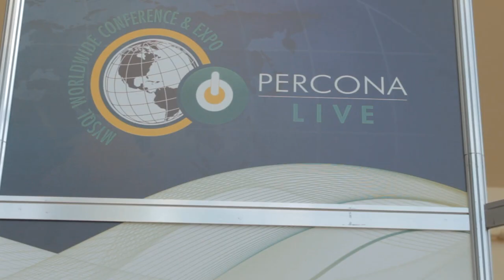Carl Olofson, IDC | PerconaLive 2014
Carl Olofson, IDC, at PerconaLive 2014 with John Furrier and Jeff Kelly

In attendance at this week's PerconaLive event in Santa Clara, CA was Carl W. Olofson of the International Data Corporation (IDC) where he serves as the Research Vice President over Application Development and Deployment. Co-hosts of SiliconANGLE's theCUBE, Jeff Frick and John Furrier, welcomed Olofson to share his insight on the future of MySQL, especially in light of the impending Big Data revolution.

Citing the coining of the term 'Data First' earlier in the week on theCUBE, Furrier asked how the MySQL market will transition itself into the data first mentality of putting data at the center of development? "We are finding that there was a time not too long ago where people thought there was one way only to manage data," Olofson began. "The data revolution has shown us there are different ways to deal with different types of data. Relational databases will have a growing role going forward but there is no 'one size fits all' for going forward."

Adding to that idea, Frick noted how it seems there is a technical explosion moving in every direction. "It used to be single use case," Frick said. "Cloud has shaken it up. Compute. Data. It's a perfect storm coming together allowing us to do what we couldn't before. From a buyer's perspective, it has to be hard to keep on top of it all, no?"

Additionally, according to Furrier, the new talent coming up is aiding in the rapid change we are witnessing. "The developer community is rising at the same time you are seeing business addressing the need for managing data," he said.

The proliferation of relatively new technologies will, according to Olofson, eventually lead to a constellation of data management that will be ultimately be governed by metadata. "If they do a query or search or even ask a question and look for an answer, there are so many types of data and management that you have to understand, currently, the data well enough to know how to look for it."

Using the television shows based around the Star Trek franchise as an example, Olofson envisions a time in the not-too-distant future where normal human language can be spoken to a computer interface with a response returned in the same normal human language. That technology, currently in its infancy, is found on Apple and Samsung phones and is in the pioneering stages of development with IBM's Watson Supercomputer.

Olofson addressed the work at IBM saying, "They are doing great work. Advances in DB2 are really impressive. Their work with Watson is leading us to having that cognitive system." He continues by cautioning that data management is not about one single factor. "It isn't about being able to balance your books or keep track of a cart on a Cloud-based application. Relational databases, in many instances, will be key."

Addressing the import of the PerconaLive event, Olofson noted that open source environments have been responsible for an impressive amount of open innovation. "We see that here. All kinds of technologies that are aligned with MySQL are popping up," he said. We are seeing MySQL is becoming a standard, even with nonSQL."

Concluding the interview, Olofson said, "Without overstating the case, the MySQL movement is still revolutionary and is still young. It's important to drive people to it and get them excited about it. MySQL is doing the jobs people need done."